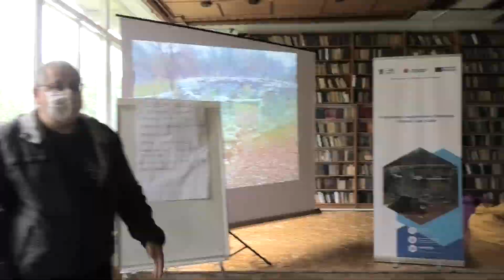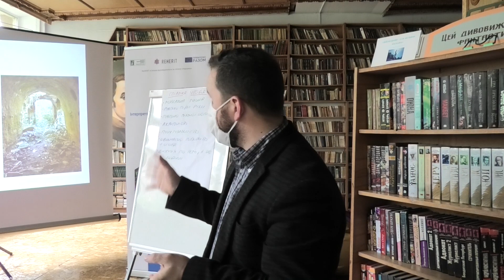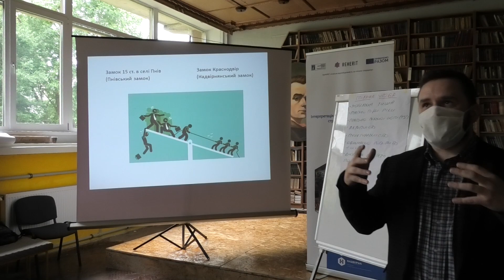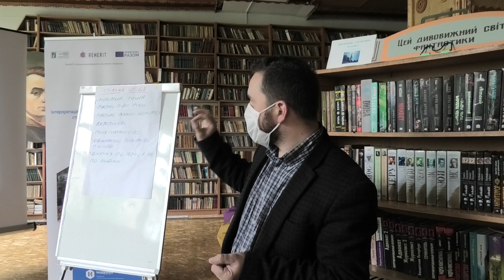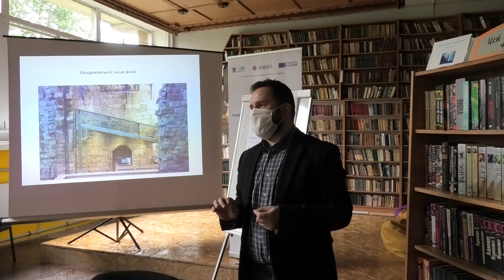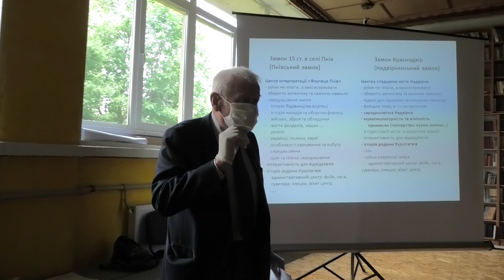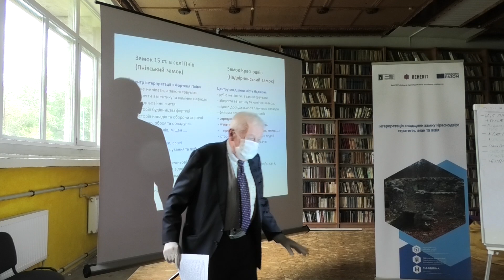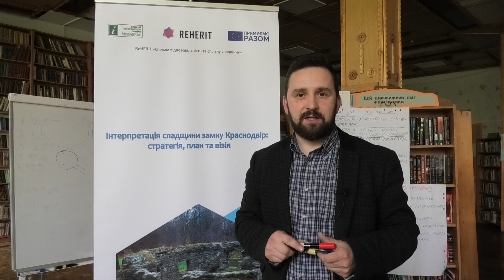Про замок в парку ім. Івана Франка у Надвірній. Працюємо над проектом.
Про замок в парку ім. Івана Франка у Надвірній. Працюємо над проектом.   16 червня 2020 року ми продовжили роботу над проектом. «Інтерпретація спадщини замку Краснодвір: стратегія, план та візія», автором якого є  Володимир Гринішак. Що обговорювали учасники проекту та який настрій панував на сесії, - дивіться у сюжеті. У п’ятницю, 19 червня 2020 року о 15 год. ми продовжимо прибирати на замку в парку. Усіх бажаючих просимо долучатись. Зробимо наше довкілля чистим. Приємного перегляду.